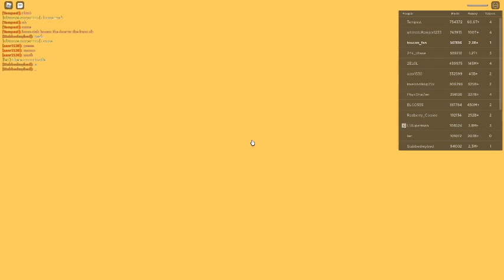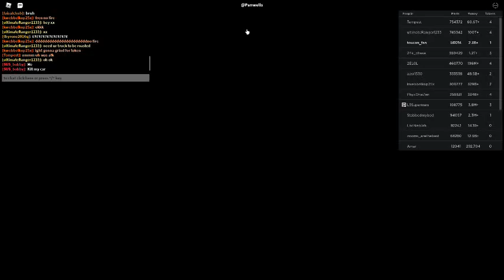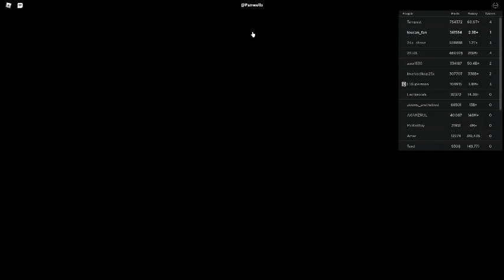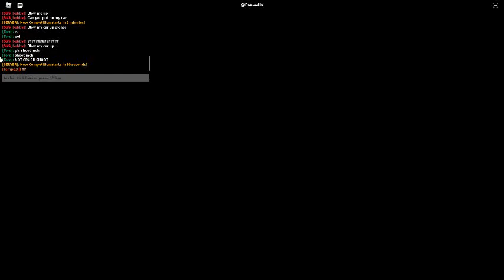Russia Car Crash Compilation 17982